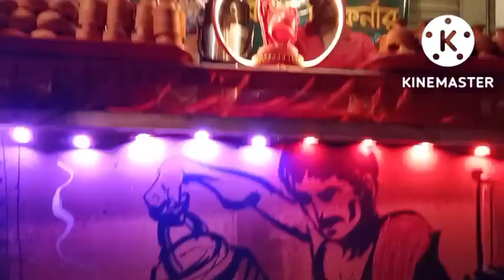সপ্তমীর দিন আমরা সবাই মিলে ঠাকুর দেখতে গেলাম। খুব আনন্দ হল।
tinku barnali'svlog#banglavlog#dailyvlog#jurgapuja#thurdarsan